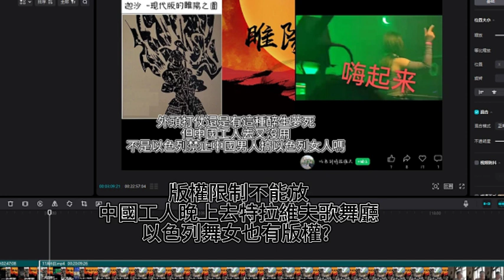加碼思考迦薩城圍城戰 / KMT 要藍白合，合體充氣娃娃? 拜託趕快亡黨亡國別難看了